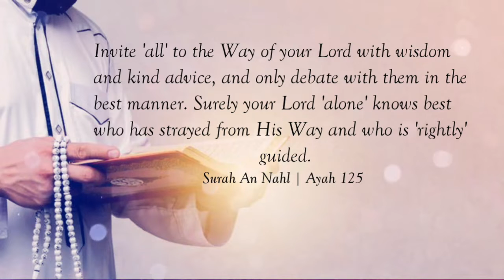UNGANGEN NU LBO | CHARITY IN ISLAM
WATCH | UNGANGEN NU LBO
Guest: UZ. ABDULMOTALIB GUIAMAD
Department Mourshid and BMAP Member
Topic: "Charity in Islam"
Live on March 19, 2022 | Saturday | 3:30 PM